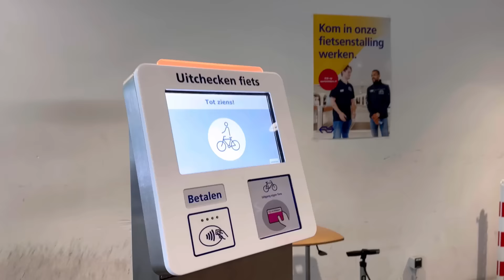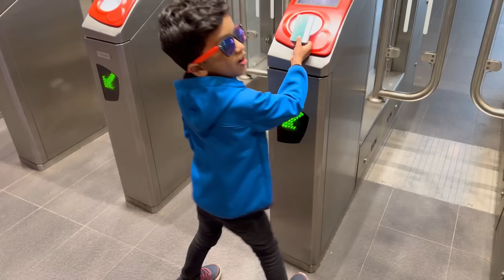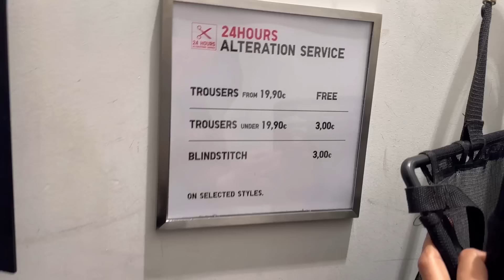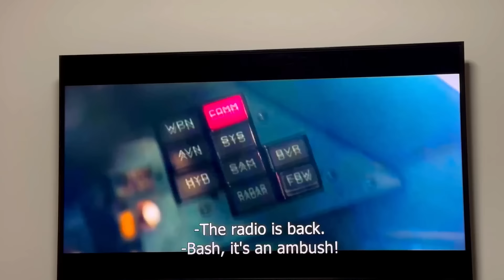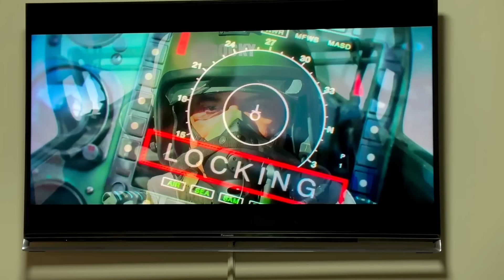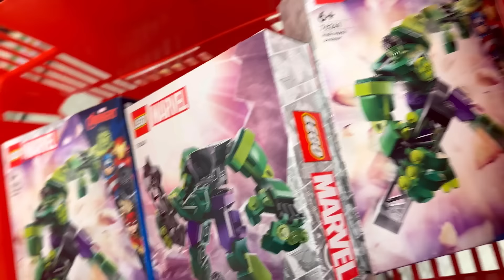WEEKEND VLOG - 1 || MEeting Our Friend after 12 years || London to Amsterdam ❤️🫶